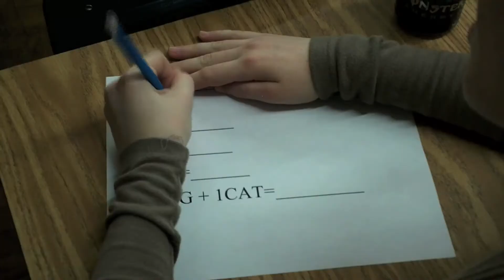Monster Advertisement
an advertisement i made for class
i know the lighting is poor: I had little time to record this.